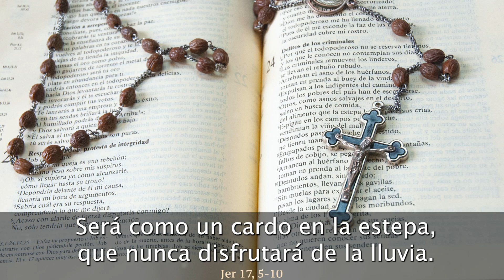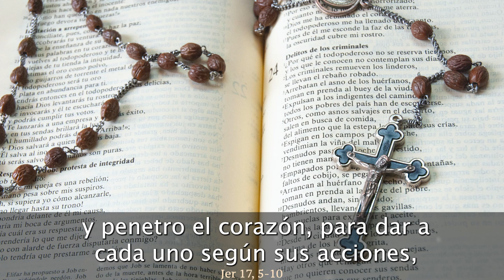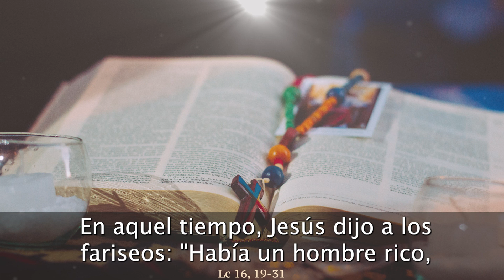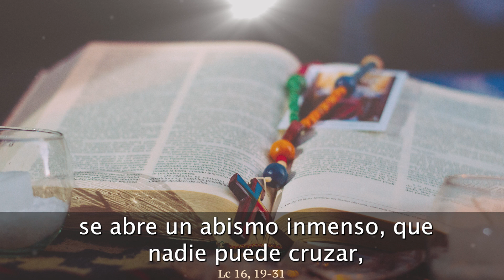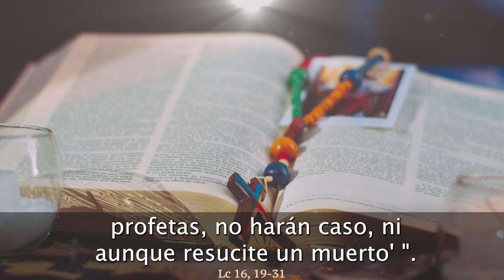EVANGELIO de HOY JUEVES 29 de FEBRERO de 2024 | REFLEXIÓN | Católicos en Oración